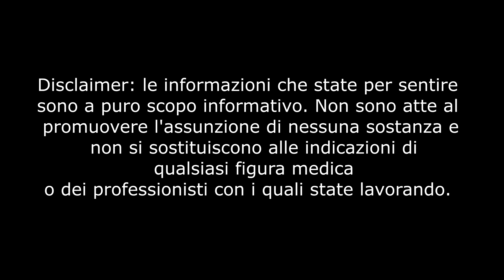INTEGRAZIONE PERFETTA Per Dimagrire, Perdere Grasso e Fare Definizione